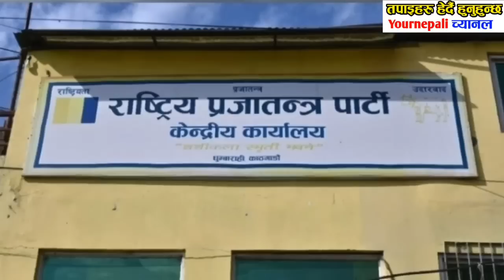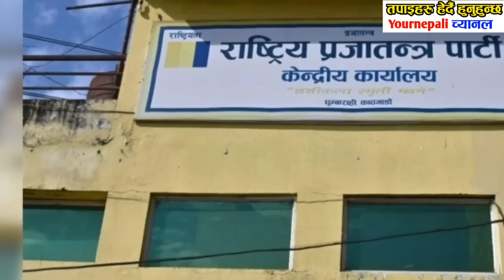छिटो हेर्नुस today nepali news aajaka mukhya khabar taja news mukhya khabar,sun taskar,